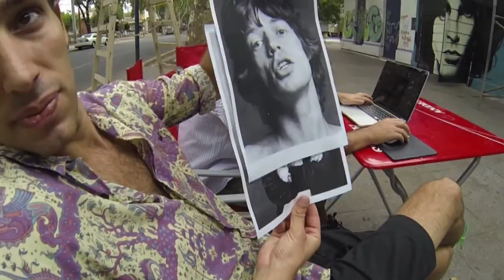Por Aca Bar - Pintada Fachada (Febrero 2014 - Fuzion tv)